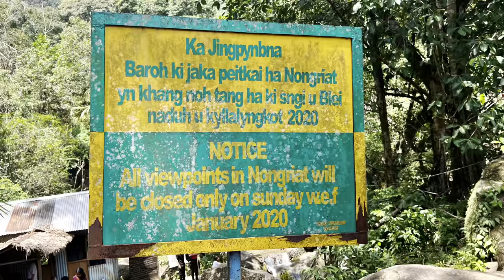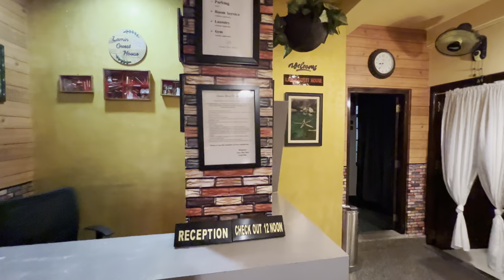Meghalaya Part-3 | April 2023 | Double Decker Living Root Bridge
Hey guys ,
I m so happy to share this new vlog with you all , it is a 5 nights and 6 days long trip to north east , Meghalaya . Where we will be staying in guwahati for one night , chera poonji for 2 nights . One night we will be staying in dawky , and the last night we will be staying in shilong .

Link of my previous Meghalaya episodes

Where to eat in cherapoonji
Orange Roots, Pure Veg Restaurant
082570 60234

Guwahati hotel -
Check out this property I saw on MakeMyTrip - Treebo Trend Hotel Mobi VIP airport

Hotel in cherapoonji -
Check out this property I saw on MakeMyTrip
Manha hotel lower sohara

Hotel in dawki
Lamins guest house whatsapp at , 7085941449 (owner chaan)

Hotel at shilong
Odyssey Stays Umbir
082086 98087